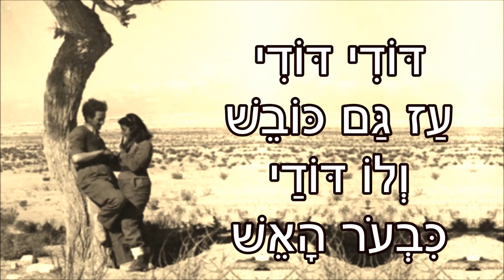שיר עד - עלי, עלי האש! - מילים: עמנואל זמיר | לחן: עמנואל זמיר | ביצוע: להקת עמנואל זמיר, 1957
תיאור השיר:
מילים ולחן: עמנואל זמיר (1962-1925) |
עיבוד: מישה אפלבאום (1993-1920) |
ביצוע: להקת עמנואל זמיר - Zamir's Folksong Ensemble |
סולניות: תקוה דואר ושרה'לה זמיר (שרה'לה זמיר-אלמגור) (נ' 1937) |

עמנואל זמיר חיבר (מילים ולחן) את השיר "עלי, עלי האש!" ("Ali Ali HaEsh") ("Rise, Rise, Oh Flame") במיוחד ל"חבורת האש". השיר היה להמנון הבלתי מוכתר של החבורה ולסמלה המסחרי.
ליד שם השיר הוסיף עמנואל זמיר בכתב ידו כותרת משנה: "שיר נשֵׁי הכפר ליד המדורה בלֵיל הקרב".

הרפרטואר של "חבורת האש" היה על טהרת הזמר העברי-ישראלי, משיריהם של: מתתיהו שלם, דוד זהבי, ניסן-כהן מלמד, שרה לוי-תנאי, יוסף הדר, אמיתי נאמן וכמובן עמנואל זמיר, ששיריו היו חלק עיקרי ברפרטואר החבורה.

(תודה לחוקר הזמר העברי, נחומי הרציון, על המידע שלעיל. את המידע על "חבורת האש" קיבל הרציון ממנשק'ה הראל, שכאמור היה ממייסדי החבורה).

השיר נדפס (מילים ותוים) בשנת תשל"ד, 1974, בקובץ השירים "עמנואל זמיר - זמר חג", בעריכת שלמה קפלן, תחת הפרק "נוף מולדת" (הספריה למוסיקה ע"ש ניסימוב מס 228, ההסתדרות הכללית של העובדים בארץ-ישראל, הוצאת המרכז לתרבות ולחינוך, עמוד 30).
בהנחיות לתווי השיר נרשם "בהוד גבורה, ונקם".

השיר, המובא כאן בביצוע להקת עמנואל זמיר, לקוח מהתקליטור "מגדים לרעי... עמנואל זמיר", בהפקת העמותה למורשת הזמר העברי (2004).
על-גב עטיפת התקליט "להקת עמנואל זמיר - ישראל באש ובמחול" (הד ארצי 1957), שבו נטבע לראשונה השיר, מוגדר השיר כ"רקוד הופעה".

ביצועים נוספים לשיר נמצאים גם הם בערוץ יוטיוב זה של "שיר עד", בפלייליסטים "עמנואל זמיר" ו"שירי לוחמים":
• להקת ענבל - הקלטה משנת 1956.
• להקת ענבל - הקלטה משנת 1957.
• סולימן הגדול (שלמה כהן) (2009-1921) וחברים.
• מרים אביגל (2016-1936) ושולי קימל.

כל הגברים שחורי זקן,
עיניים אש, יצאו ללחום.
דם הפולש לנאות הכפר
חם יתפלש פה בעפר.
עלי, עלי האש!

באר חפרנו לא לזר,
ופרי שדותינו לנו בר!
רד עיט הרים על הפגרים -
שם לגברים בגיבורים.
אש !

דודי, דודי עז, גם כובש
ולו דודיי כבעור האש.
יצא עם ליל דודי לקרב,
ישוב צוהל - אליי יקרב.
עלי, עלי האש!

בנפול אביו נשבע ילדי
כי לא נפל אבי בכדי.
קל על ריכבו ולי אחד
וברק חרבו מאש ילהט.
עלי, עלי האש!

בתמונות המלוות את הסרטון:
1. מנשק'ה הראל (בביוף) (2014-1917) כמסתערב (באדיבות מוזיאון בית הפלמ"ח). מנשק'ה הראל (בביוף) המסתערב היה חבר ב"חבורת האש", ולימים פרופסור לגאוגרפיה וחתן פרס ישראל לחקר ידע ארץ ישראל.

2. יחיאל סביצקי (סויצקי) (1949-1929), בן הרצל ואלקה סביצקי (סויצקי). חלל צה"ל.

חלק גדול מהתמונות באדיבות אוצר תמונות הפלמ"ח The Palmach Photo Gallery. מתוך אתר פיקיוויקי.